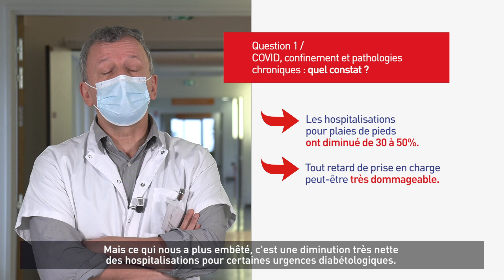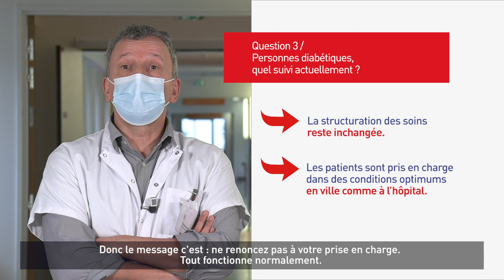Renoncement aux soins - Diabétologie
Depuis le début de la crise sanitaire, les professionnels de santé constatent que certains patients ont éprouvé des difficultés à maintenir leur suivi médical. Cette situation inquiétante a engendré de nombreux retards et a aggravé certaines pathologies, particulièrement les pathologies chroniques ou aigües.

Le CHU Dijon Bourgogne et la CPAM vous proposent une série de vidéos pour vous informer et encourager à avoir recours aux soins. Les professionnels de santé sont mobilisés dans la lutte contre la Covid-19 mais il en va de même pour la santé publique.

A voir, la première vidéo destinée aux diabétiques